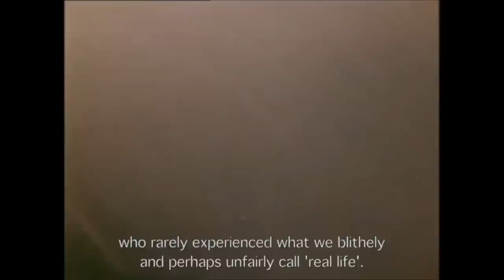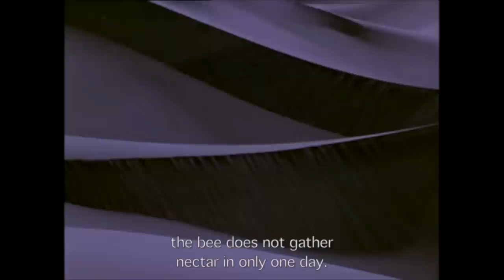An Arabic Reaction to Marcel Proust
A film - whose authenticity has been confirmed - outlines the greatness of Marcel Proust’s بحثا عن الوقت الضائع (In Search of Lost Time), a seven volume epic truly worth fighting for.

Enjoying our Youtube videos? Get full access to all our audio content, videos, and thousands of thought-provoking articles, conversation cards and more with The School of Life Subscription

Be more mindful, present and inspired. Get the best of The School of Life delivered straight to your inbox

CREDITS

Produced anonymously somewhere in الهلال الخصيب.